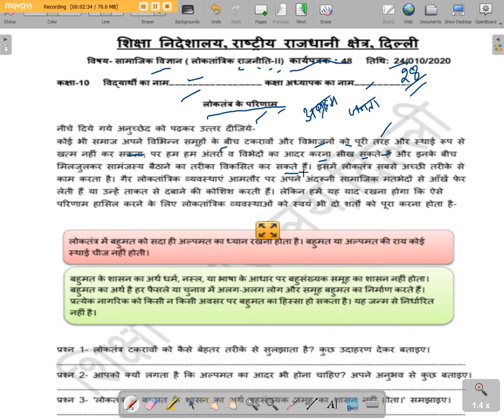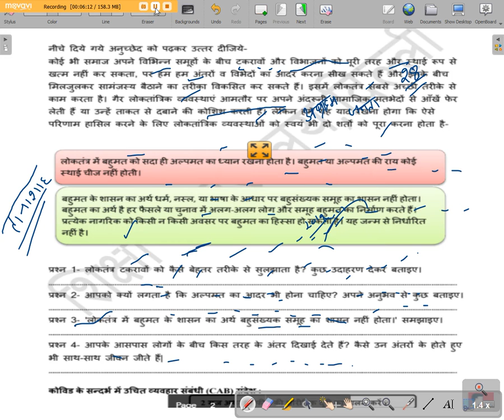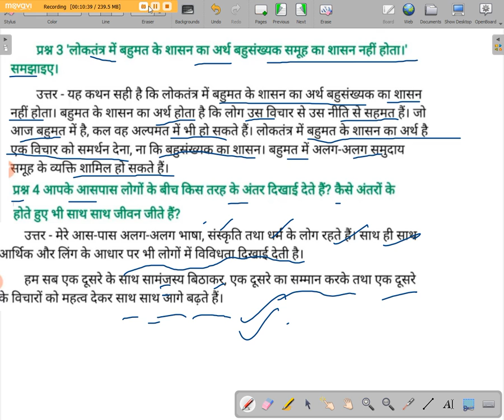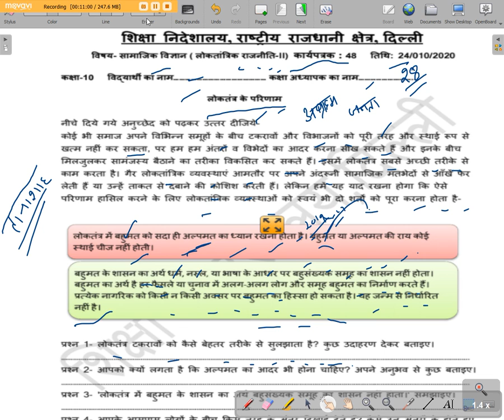Class 10 s. st worksheet 48 Hindi Medium Date 28 october 2020